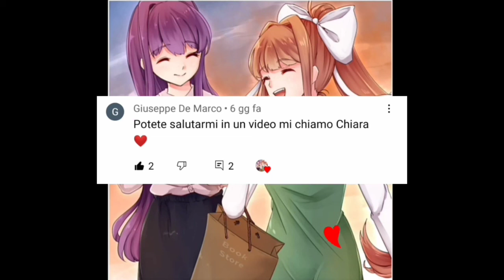Capelli cortissimi VS lunghissimi pro e contro, i loro significati e i loro simboli 💜💙